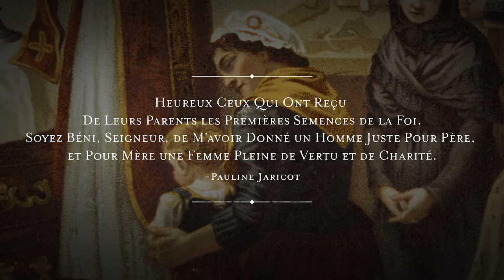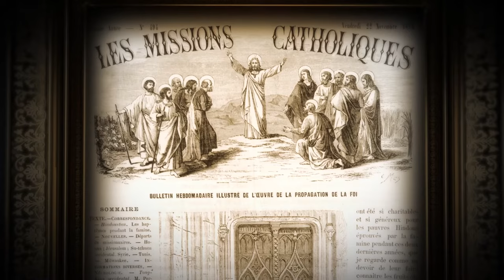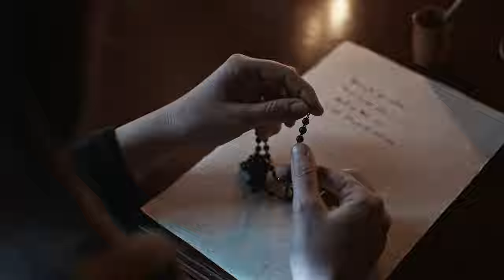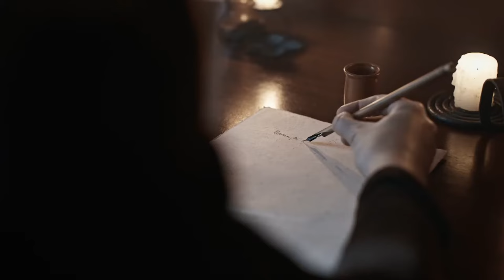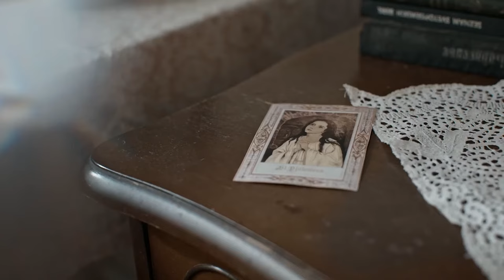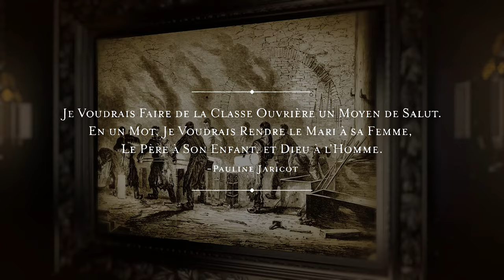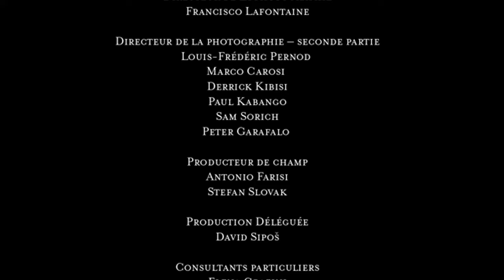Pauline Jaricot : passionnée de la Mission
Le documentaire sur la vie et l'œuvre de la bienheureuse Pauline Jaricot. Une production spéciale réalisée dans le cadre de sa béatification et de l'année jubilaire des Œuvres pontificales missionnaires.